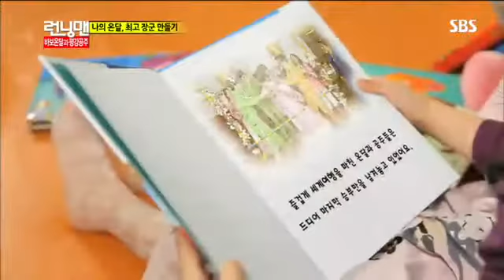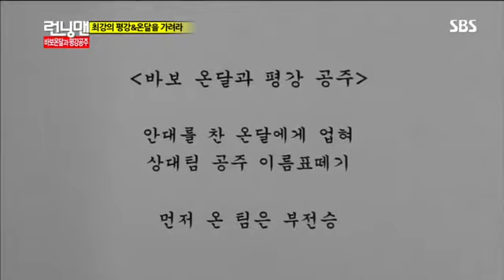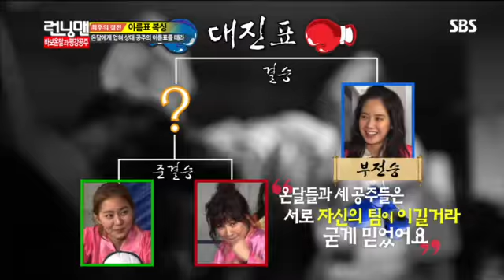런닝맨 269회 #14